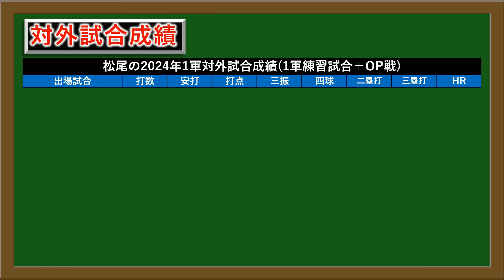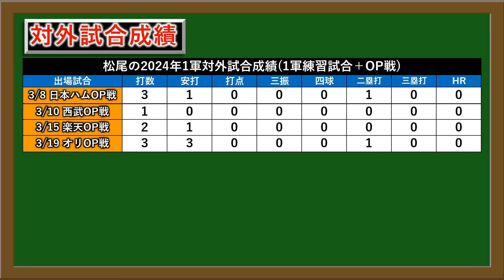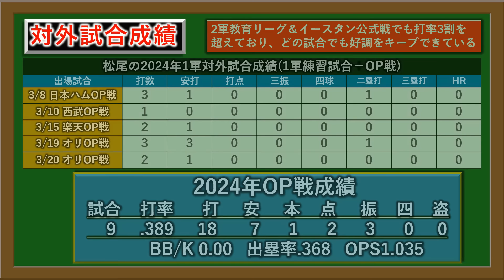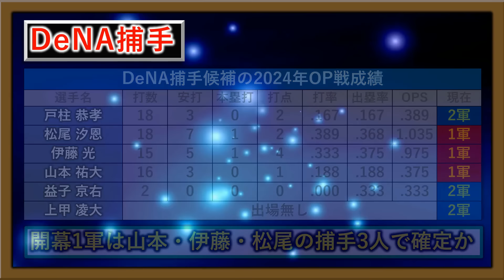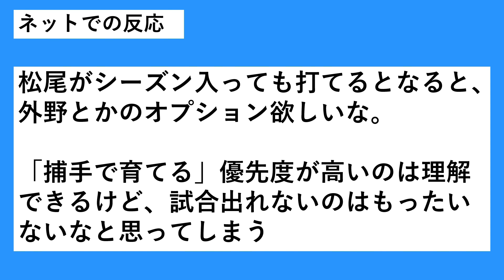【プロスペクト野手の宝庫！？】横浜DeNA高卒２年目『松尾汐恩 』がＯＰ戦無双＆１軍対外試合でここまで打率４割超と天才過ぎる打棒披露し、ドラ１『度会隆輝 』＆ドラ４『石上泰輝 』らと共に開幕１軍確定！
【記事引用先】

再生リスト